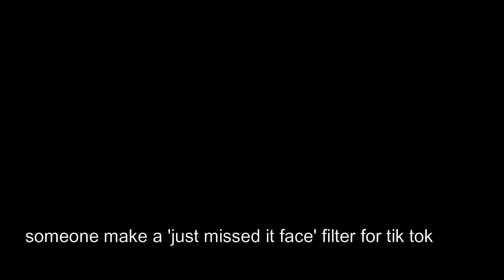Game #25: NYY at TOR - Bruh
Dave reacts to the middle game of the three-gamer at the Dome against New York